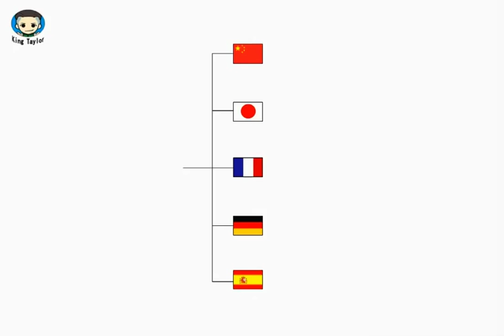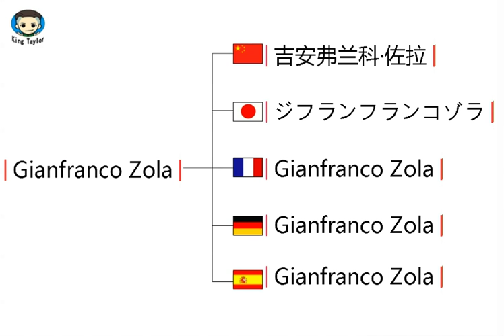How to learn to Pronounce Gianfranco Zola in German，French，Japanese，Chinese and Spanish